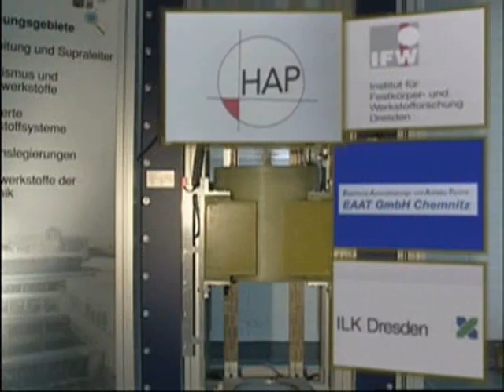IFW-Dresden Superconducting Maglev Lift